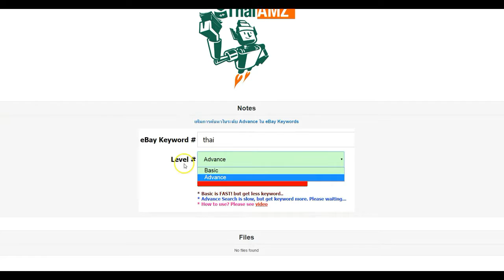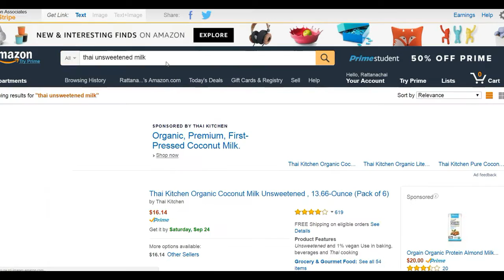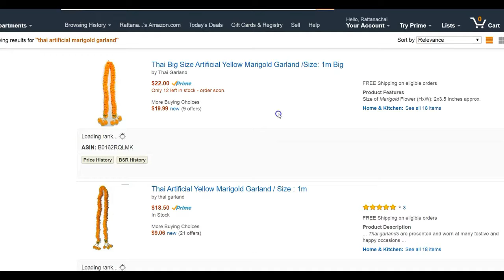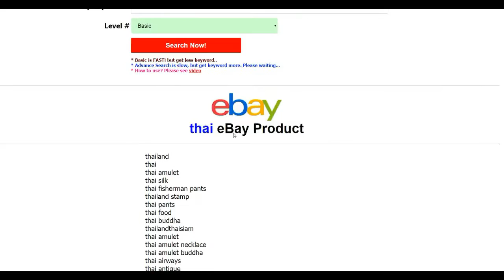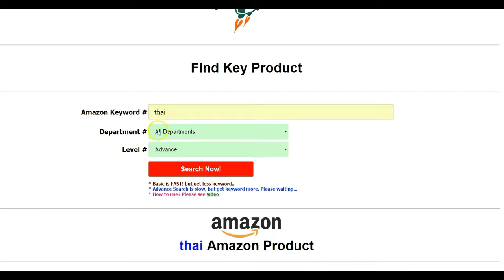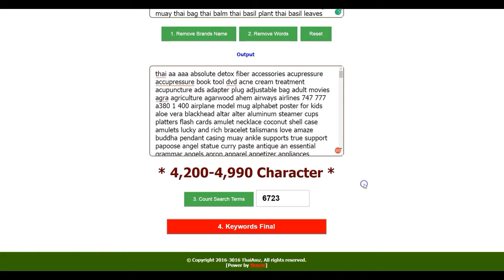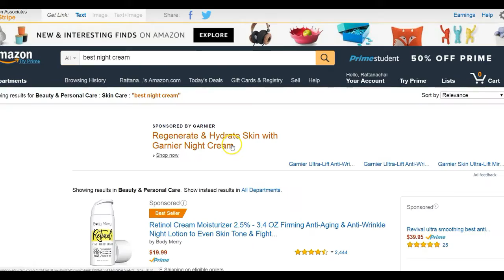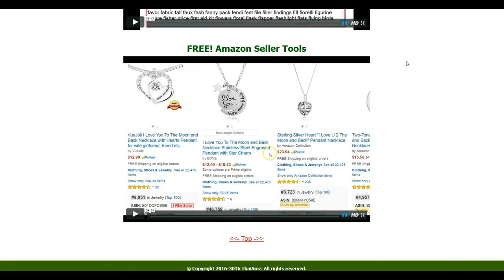ThaiAmz อัพเดทเครื่องมือค้นหาสินค้าขายดีล่าสุด 2016